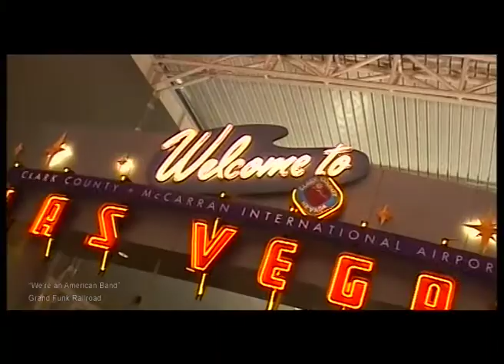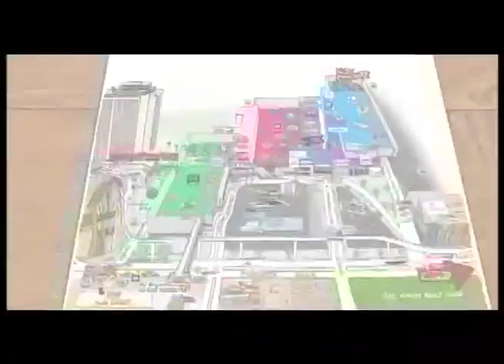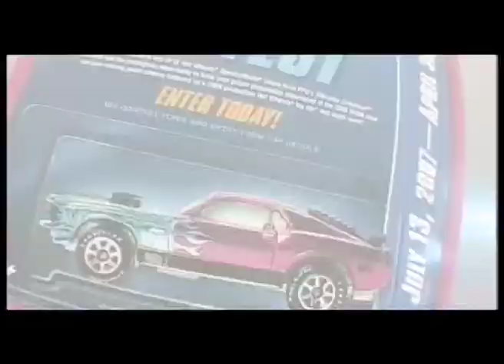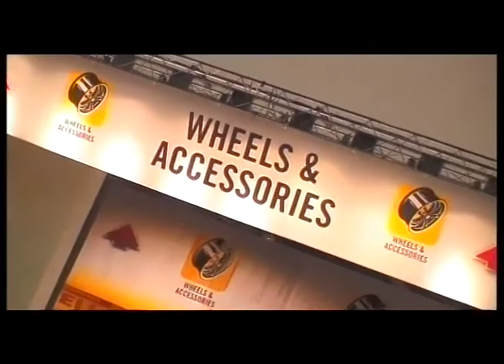OTOBLITZ TV - SEMA Show 2014 - Part 1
Otoblitz, O-Focuz, Episode 552, November 5, 2014